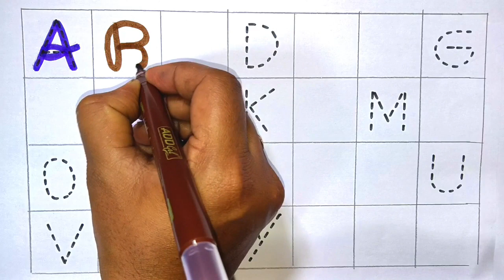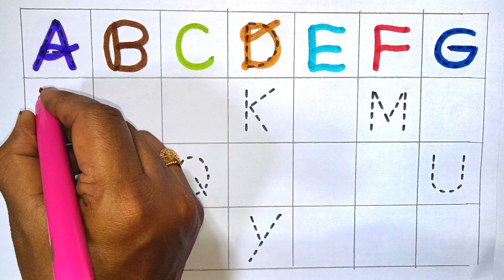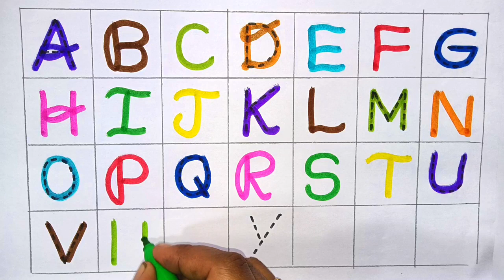abcd alphabet phonic sound a for 🍎 Apple,b for 🦋 butterfly,c for 😺 cat learning and writing